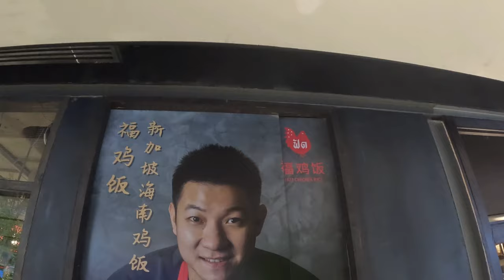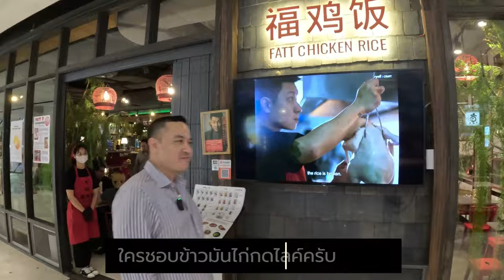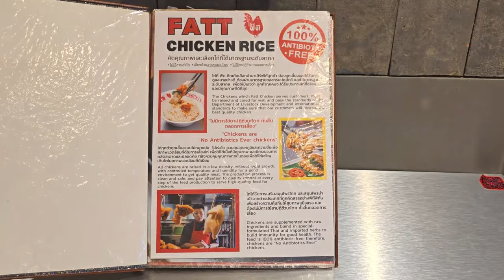เรียบง่ายแต่ซับซ้อน - ฟัดข้าวมันไก่สิงคโปร์กับความสุขที่หอมกรุ่น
This is a story of Fatt Chicken Rice - serving a staple dish of juicy and tender chicken over aromatic rice ! (4 branches in Bangkok)

CENTRAL WORLD
​ 3rd Floor Unit B303-B304

THE MALL NGAMWONGWAN
​THE MALL NGAMWONGWAN ROOM NO.551, 5TH FLOOR

TRUE DIGITAL PARK WEST
1st FLOOR, 111 SUKHUMVIT ROAD, BANGKOK 10260

EMSPHERE
544 EMSPHERE SHOPPING MALL, G FLOOR